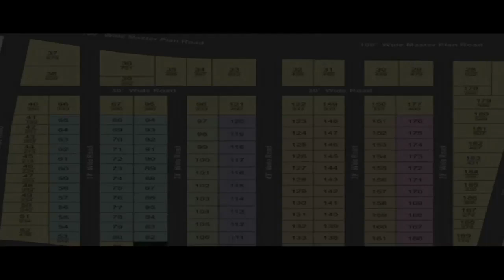రీ ఎంట్రీకి డేట్ ఫిక్స్ || kiran kumar reddy reentry in congress party || janahitam tv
kiran kumar reddy reentry in congress party